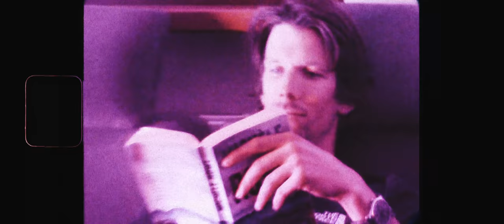SuperSpringSesh 2020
Finally shredding agin! What a few days we had up at my home resort Klausberg three weeks ago.

Last but not least to all the friends for coming out and shredding hard:
Ralph Welponer
Christoph Schenk
Lukas Schäfer
Tibias Sieder
Fabian Hofer
Niklas Oberrauch
Moritz Happacher
Martin Zimmerhofer
Maximilian Pupp
Andreas Reichegger
Michael Forer
Simon Gruber
Simon Leitner
Klaus Vieider